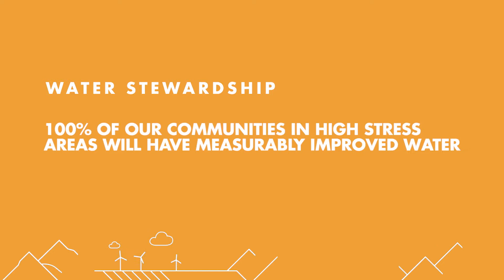AB InBev 100+ Global Sustainability Goals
AB InBev commits to 2025 Sustainability Goals in smart agriculture, water stewardship, circular packaging, and climate action.